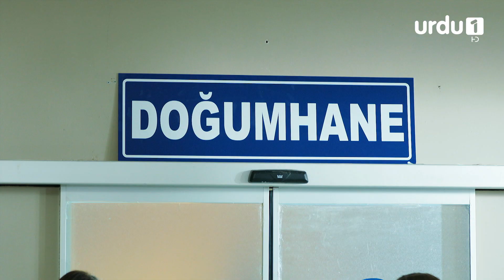Finally, Komal gave birth to a boy. | Best Scene | Shajar e Mamnu Episode 604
Shajar e Mamnu is Turkish Drama in Urdu Dubbing also called Yasak Elma or Forbidden Fruit or Forbidden Apple

Yıldız, Aliya & Handan are now heading the business. Dogan was put behind bars on Yıldız's complaint. Yıldız's peaceful new life will be interrupted by Doğan seeking revenge. For mismanaging the business, Dogan punishes Yldiz, Aliya and Handan.

Doğan's first move is to get custody of his daughter, but Murat’s unexpected death complicates the situation. With the assistance of Haya, Dogan's lawyer and now fiancée, and also the suspect in the death of Dogan's right-hand man Murat, she causes Aliya, Yldız and Handan to panic. While Haya continues to make life miserable for Yıldız, it doesn't take long for Doğan to realize that Yildiz still has feelings for him.

Licensor: Calinos Global Investment LLC
Licensee: Alliance Media FZ LLC (Urdu1 TV)
Written by: Melis Civelek, Zeynep Soyata
Directed by: Neslihan Yeşilyurt
Starring: Şevval Sam, Eda Ece, Nesrin Cavadzade,  Şafak Pekdemir
Producer: Fatih Aksoy